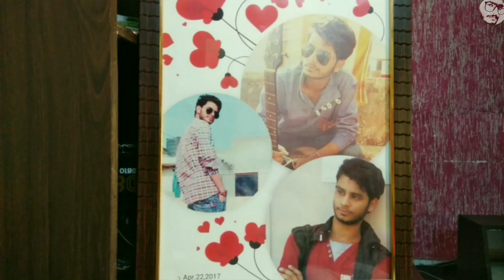Kya Aafreen Fathima Bewafa Hai?- | Vine Tubers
Duniya Kahti Hai Aafreen Fathima Bewafa Hai,
Hum Kahte Hai Wo Bewafa Nahi Kuch Or Hai,

Janne K Liye Video Dekhe, Till The End...